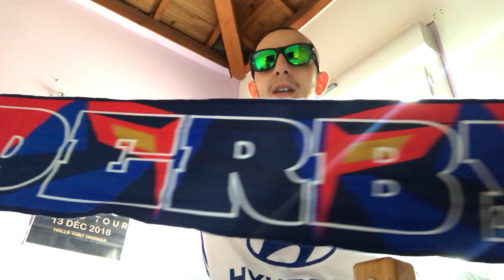RÉSULTATS RAW 2/03/2020